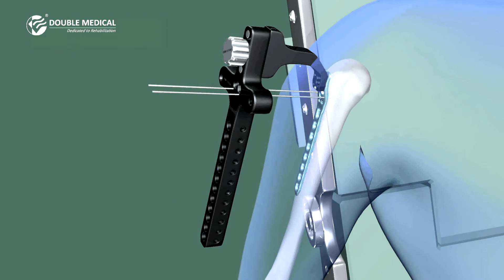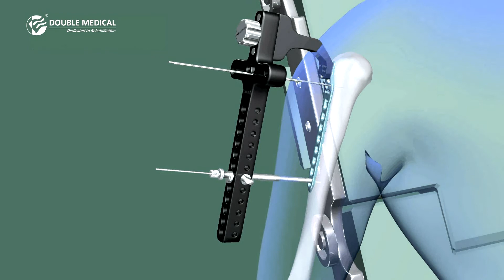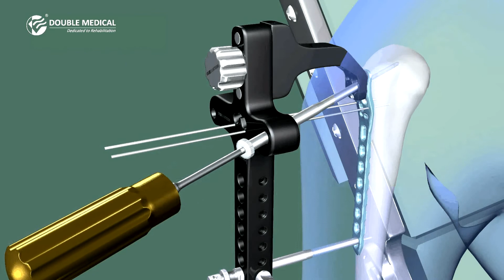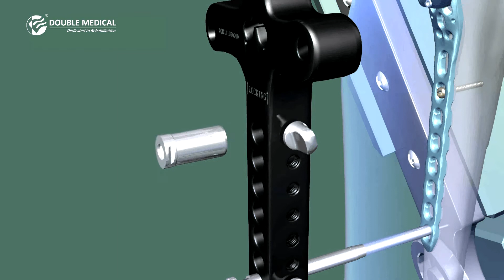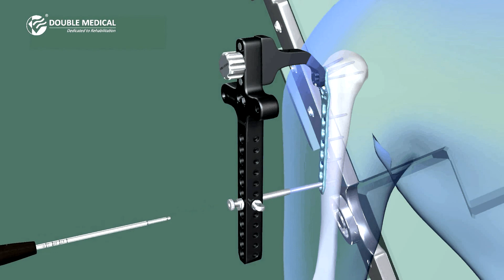Double Medical Proximal Humeral Locking Plate LISS